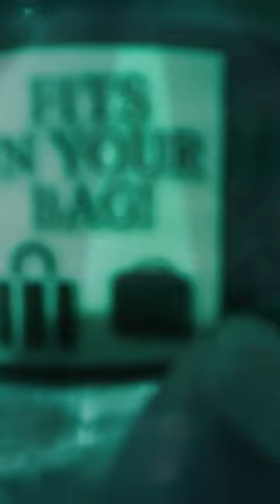Poland spring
Yoko